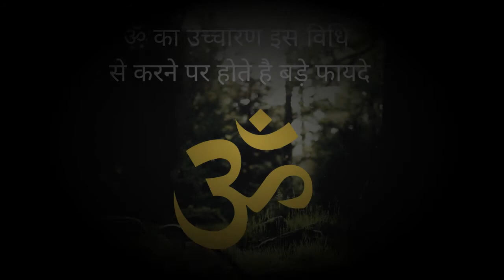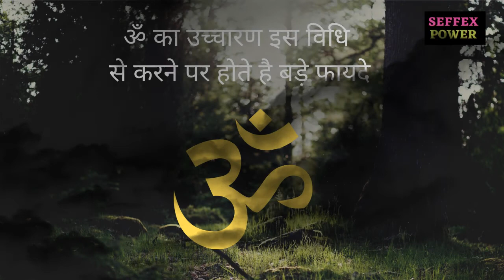OM ॐ संगीत रिलैक्स मेडीटेशन ध्वनि ओम धुन Powerful Om Meditation Relaxing Divine Sound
ओम का यह चिह्न ‘ॐ’ अद्भुत है। यह पुरे ब्रह्मांड को प्रदर्शित करती है। बहुत सारी आकाश गंगाएँ ऐसे ही फैली हुई है। ब्रह्म का मतलब होता है विस्तार, फैलाव और बढ़ना । ओंकार ध्वनि ‘ॐ’ को दुनिया में जितने भी मंत्र है उन सबका केंद्र कहा गया है। ॐ शब्द के उच्चारण मात्र से शरीर में एक सकारात्मक उर्जा आती है।

Om Dhawni Mantra
शक्तिशाली दिव्य हीलिंग ध्वनि

Lyrics:
ॐ ॐ ॐ ॐ
OM OM OM OM

om chant
om chanting
how to do om chanting correctly
benefits of om chanting
ॐ का सही उच्चारण
ॐ का सही उच्चारण सीखें
ॐ उच्चारण कैसे करें
correct technique for OM chanting
om chanting sadhguru
om chanting 108 times
om chanting sleep
om chanting mantra
om chanting 5 minutes
om chanting mantra
aum chanting
aum meditation
aum meditation sadhguru
aum chanting by sadhguru
aum chanting for sleep
aum chanting benefits
aum chanting by sadhguru 21 times
om ka sahi ucharan kaise kare
om ka ucharan
om ka matlab kya hai
om ka jap kaise kare
om ka jap kaise karna chahiye
udgeeth pranayama
om ka jap kitni baar karna chahiye
om ka rahasya osho
om mantra
om ka meditation
om ka jaap ke fayde